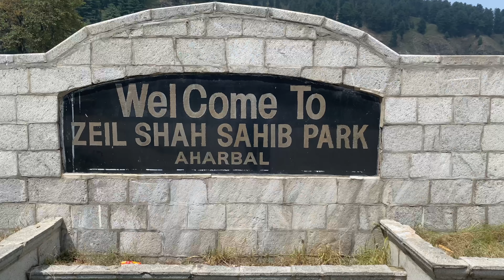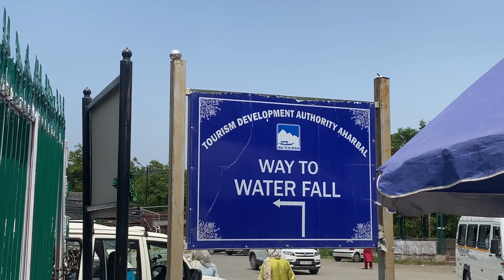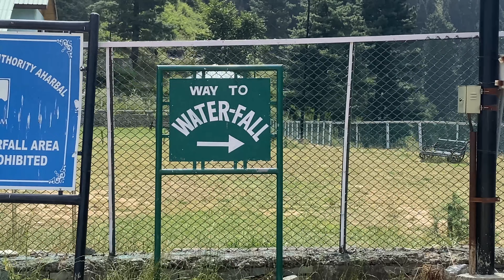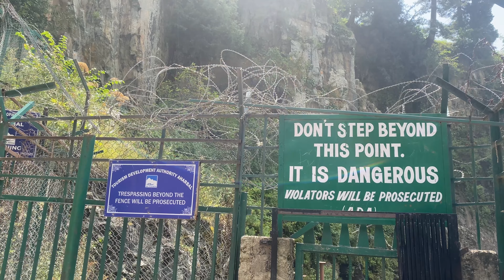Aharbal Waterfall | Bike ka pakda toll 😡 | Beauty Of Kulgam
JIBRAN JEELANI PRESENTS NEW VIDEO.
Love from jibran jeelani ❤️😍